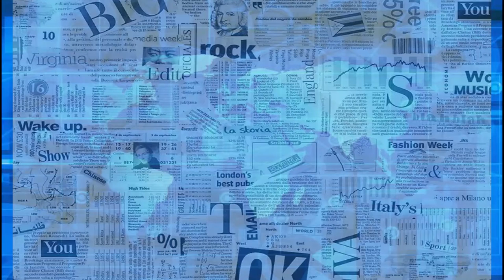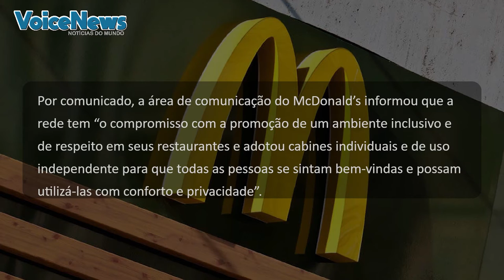McDonald’s de Bauru recua e retira placas multigênero de seus banheiros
Depois de muita polêmica, a unidade do McDonald’s de Bauru (Interior de São Paulo) que havia colocado placas multigênero nas portas de seus banheiros cedeu à pressão e alterou as indicações na entrada dos sanitários.